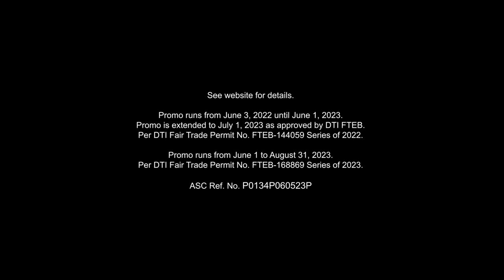Have it all at home with PLDT Home Fiber Unli All Plan 1399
Get ready for unlimited possibilities with the ALL-NEW Fiber Unli All Plans! ⚡️

Experience the power of Unli Fiber ➕ Unli Entertainment ➕ Unli Mobile ➕ Unli Health & Care ➕ so much more!

Get fiber-fast speeds plus more for as low as P1,399.